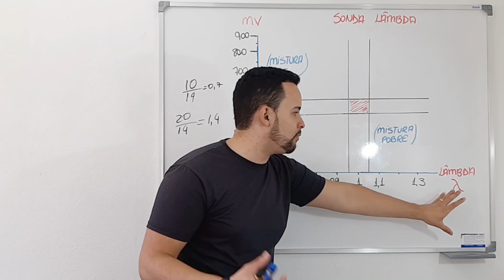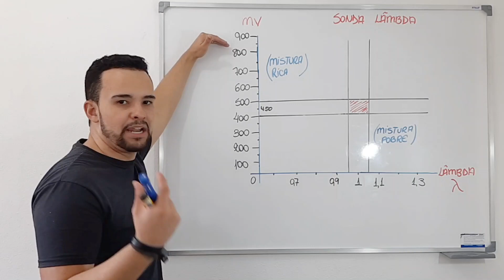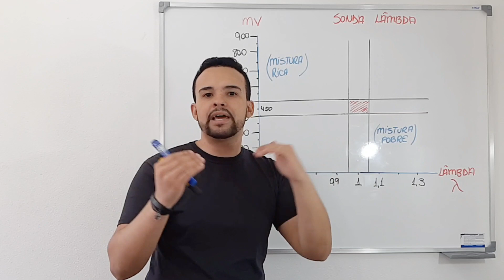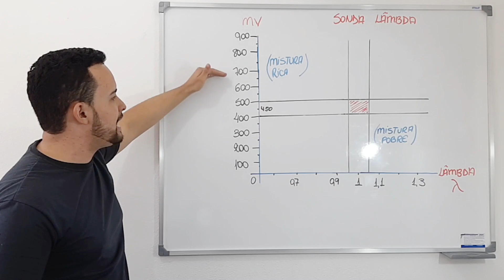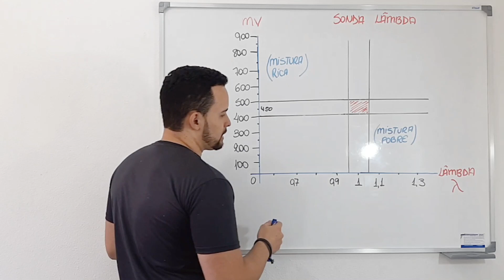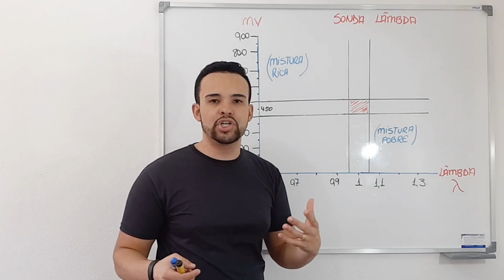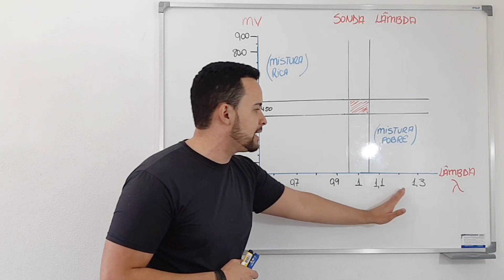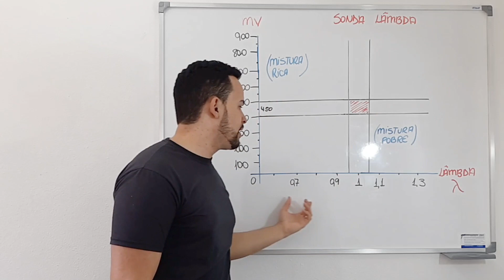Como Identificar Falta ou Excesso pelo Multímetro? I Star Preparações